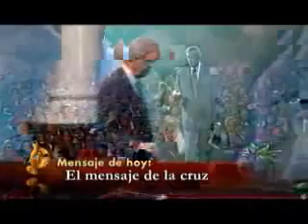Charles Stanley: el mensaje de la cruz (1)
El Dr. Charles Stanley predica sobre cómo confrontar a los falsos maestros.